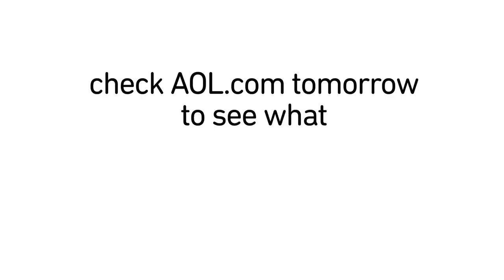You've Got Debbie Gibson and Tiffany on Their Rivalry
In this edition of You've Got, Debbie Gibson and Tiffany talk about their much talked rivalry and how such a rivalry was settled in the 80s.